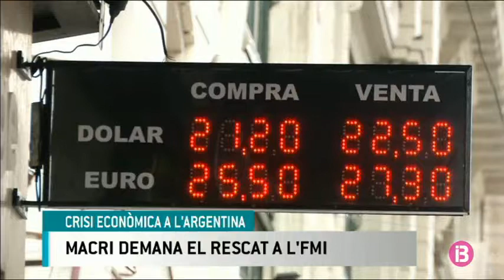Macri demana ‘suport financer’ a l’FMI per a l’Argentina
La decisió l'ha precipitida la ràpida devaluació del pes en front del dòlar.